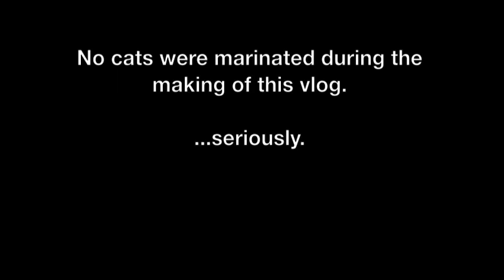JRdotCOM Vlog #36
Vlog #36

Hats, cats and a wedding???